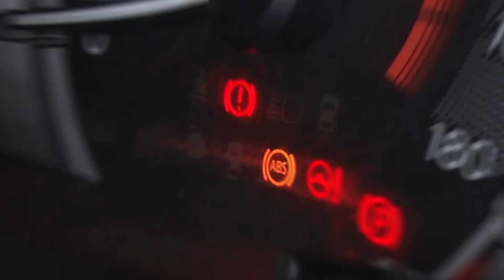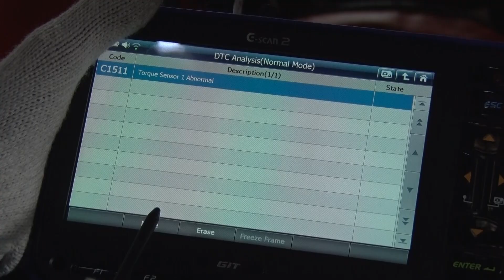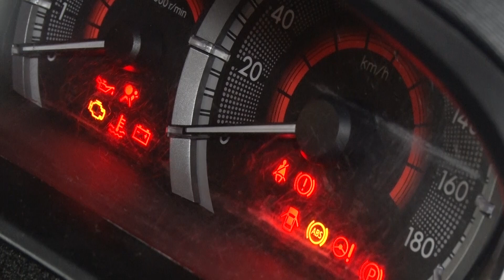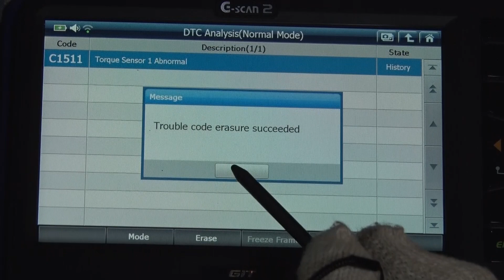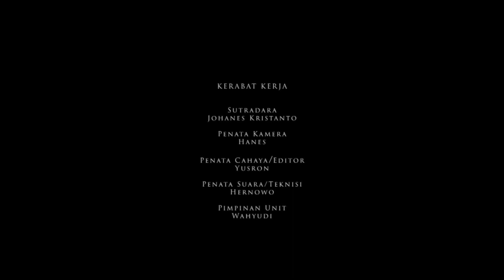Cara Memperbaiki Sistem Kemudi EPS [Electrical Power Steering Repair]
Video ini merupakan video dari BPMTPK Kemendikbud, dengan tujuan pemerataan materi pembelajaran khususnya untuk siswa/siswi SMK Teknik Kendaraan Ringan.